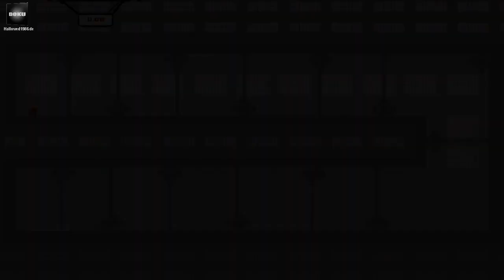Let´s Doku Super Meat Boy - 51 [HD|Blind]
Die Welt hat es in sich oder auch nicht, aber das level schon